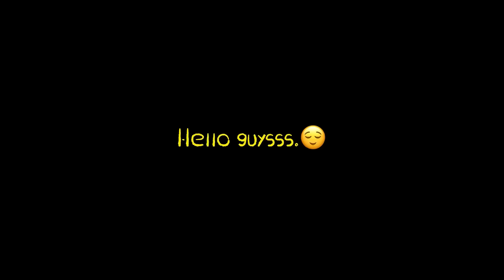(Q&A) Answering to the most asked questions!⁉️💗